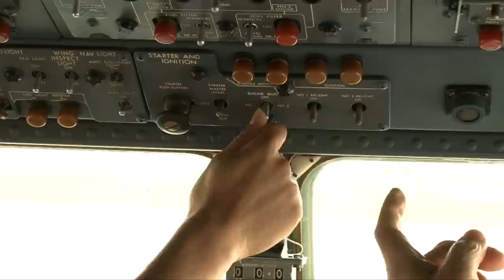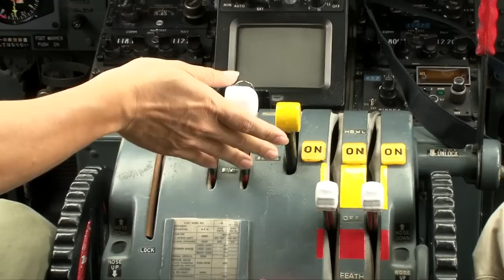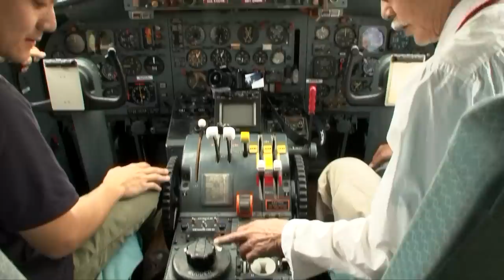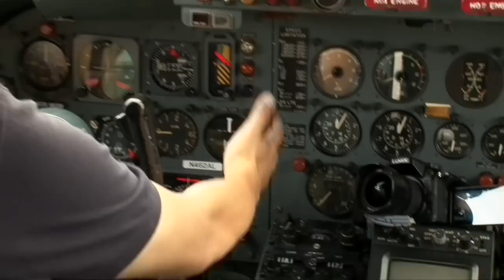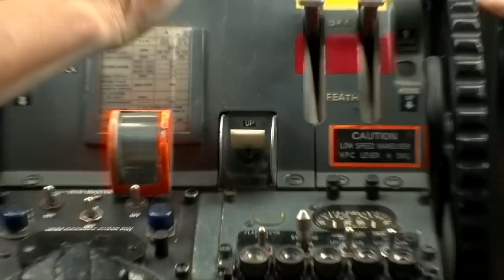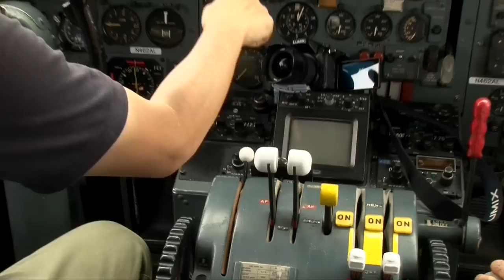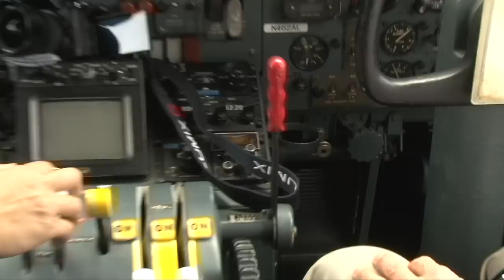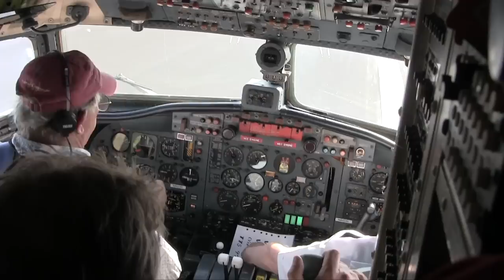YS−11ファン必見！エンジンスタートの操作方法を解説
航空ファン必見です。動かなくなった国産初の旅客機YS−１１を修理して離陸させたエンジニア達（エアロラボ社）の若きスタッフ。
パイロットである越島氏と航空カメラマン青木勝氏の解説でコックピット内のエンジンスタートから説明していく